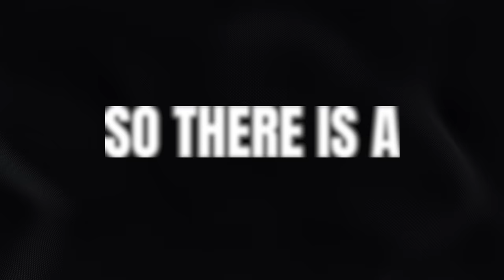The Liver Doc debunks false claims around Homeopathy, Ayurveda & Alcohol | JarXchange Ep #8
Join Dr. Abby Philips, renowned as "The Liver Doc," on a captivating journey through the world of medicine, myths, and insightful discussions!🔬 @TheLiverDoc

In this episode of JarXchange, Dr. Abby Philips dives deep into a variety of topics that promise to not only challenge your existing beliefs but also expand your understanding of the medical world. From debunking common medical myths, giving unfiltered honest opinions of Homeopathy and Ayurveda and shedding light on hate comments and threats on Twitter, this episode is a rollercoaster of information and an engaging conversation.

00:00 - Intro
01:26 - Debunking common Medical Myths
28:48 - Beginning of Twitter journey
36:12 - Dealing with hate on Twitter
46:37 -  Truth behind Homeopathy
52:19 - Defamation Cases against Liver Doc
01:06:55 - Alternate Medicine and the Liver
01:11:37 - AYUSH Ministry
01:17:05 - Understanding Medicine
01:23:10 - Medical Infra of India
01:30:11 - The Liver Doc’s Research

Herbalife
- LiverTox: Clinical and Research Information on Drug-Induced Liver Injury with Herbalife

👍 Like this podcast if you enjoyed the conversation!